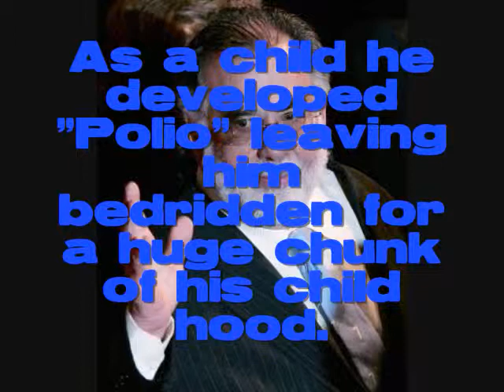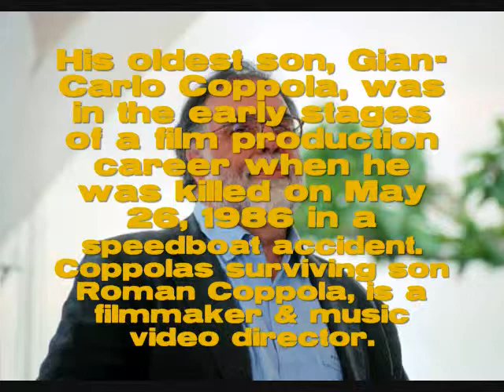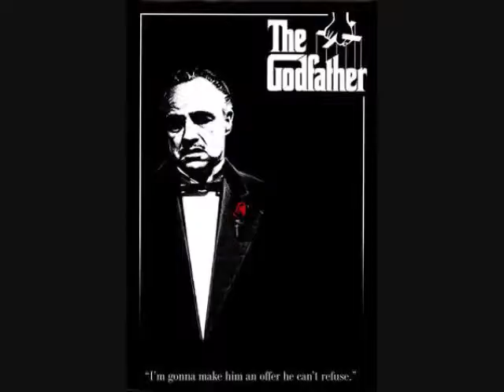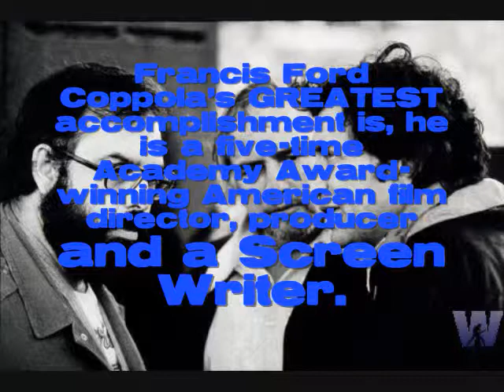John McInns Film Home Work, Francis Ford Coppola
Tribute to Coppola